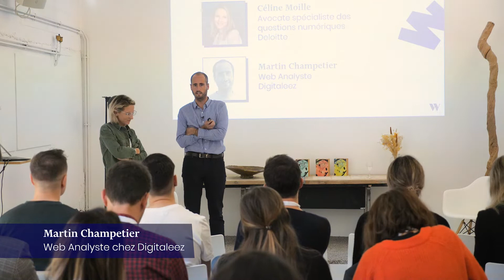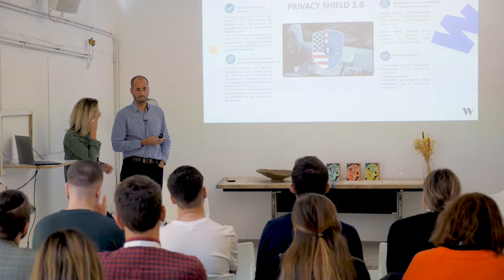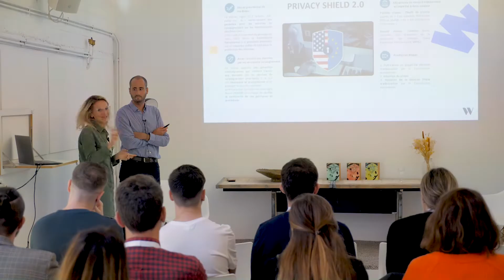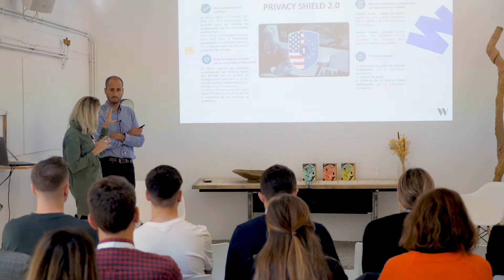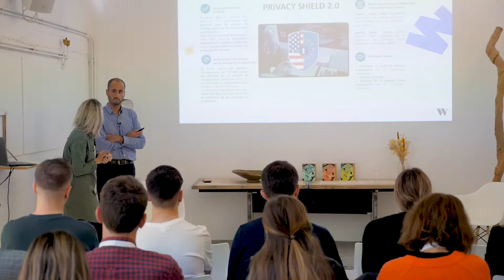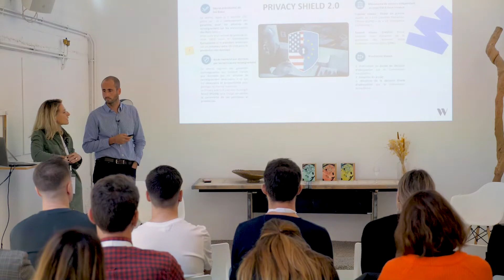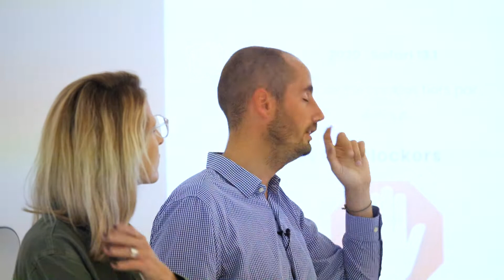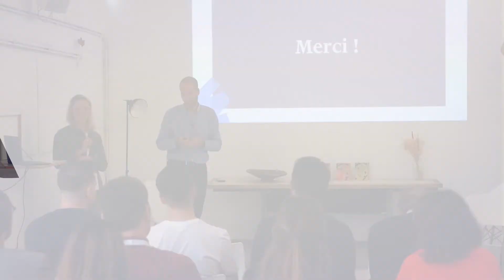L'abandon des cookies tiers par Google : où en est-on ?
🍪 La fin des cookies tiers approche. Mais il va falloir attendre encore un peu.

En janvier 2020, Google annonçait la fin des cookies tiers sur Google Chrome au profit d'un nouveau système de mesure. Le projet Privacy SandBox est alors né. Initialement prévu pour la mi 2022, le lancement de cet outil a été ajournée d'une année pour permettre de prolonger la phase de tests 🧪

🚫 Dans un contexte bouleversé avec le RGPD et Google Analytics désormais considéré comme illégal, l'incertitude sur le nouveau système de mesure inquiète les professionnels de la publicité et les défenseurs des données personnelles.

💬 Retrouvez les échanges tenus entre Céline Moille, avocate spécialiste du numérique, et Martin Champetier, webanalyste chez Digitaleez, lors de notre dernier événement WAM Conférences qui a eu lieu le jeudi 20 octobre au Loft 4.40 à Lyon.

L'Agence WAM vous accompagne sur tout votre projet de visibilité : SEO, Edito, RP & Data.

L'agence a été fondée en 2008 à Lyon par David Eichholtzer. La mission de notre agence est de développer votre visibilité naturelle sur Google et en dehors à travers tous les leviers impactant. Nous accompagnons tous types d'enseignes comme Orange, Kiabi, Matmut, Chronodrive, Botanic, Waterair ou Philibert.

Vous avez envie de nous parlez de votre projet ? Contactez-nous !
Tous nos métiers sont internalisés et nous travaillons de manière transversale afin que nos compétences renforcent votre projet.